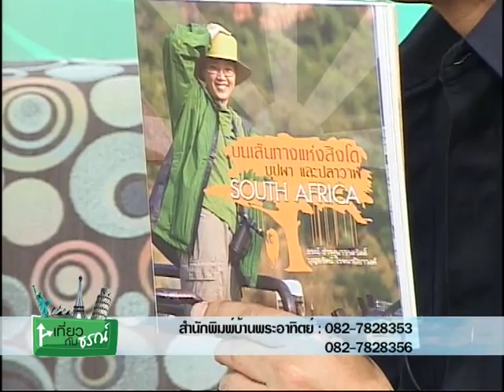ชีต้าน้อยผู้น่ารัก กับพังพอน อีแร้ง และเสือดาว 30/8/2015 แอฟริกาใต้ #4 ช่วง 2